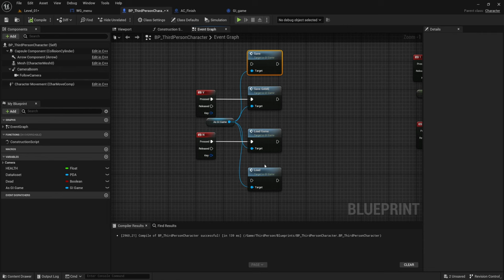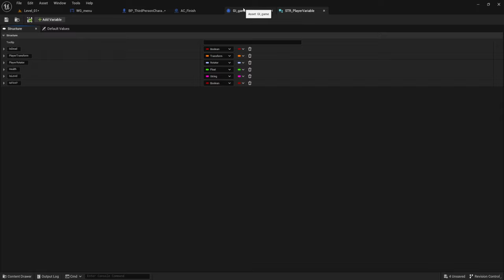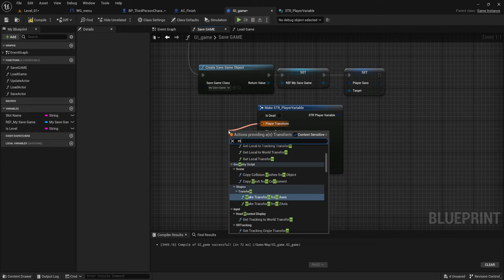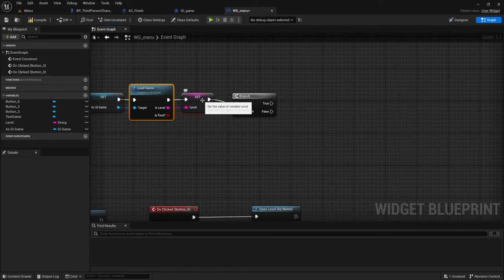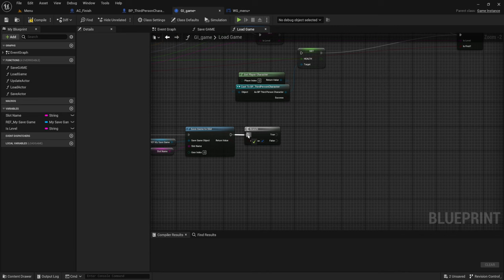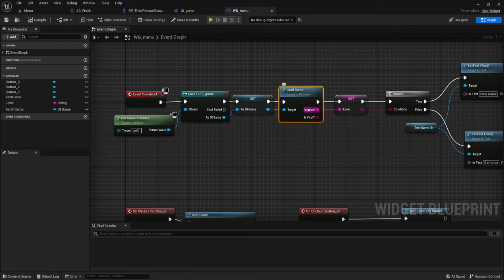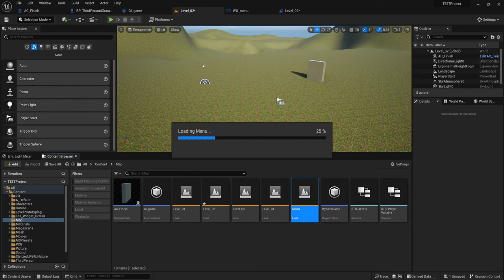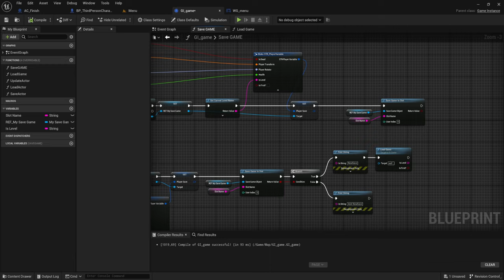SaveGame / 3 / Сохранение действующего уровня (UE4, UE5)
В третьем видео сделаем сохранение на каком уровне персонаж сохранился последний раз с помощью структуры и Game Instance